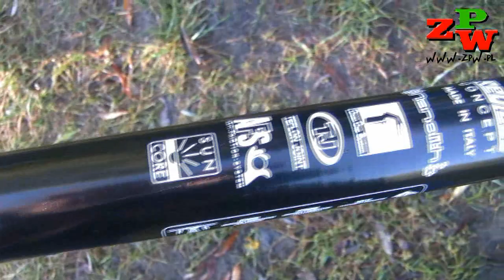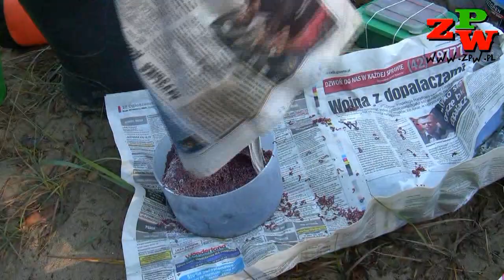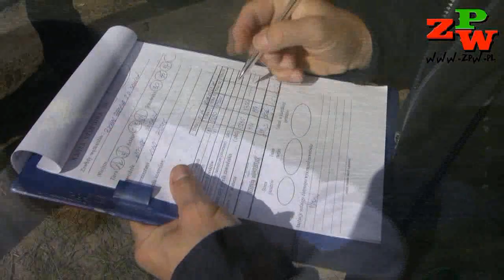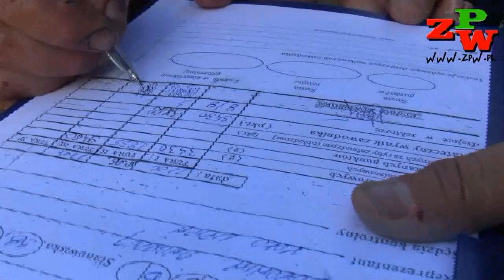III Tura Spławikowego Pucharu Prezesa OPZW Szczecin 2012.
W niedzielę 23 września br. mistrzowie szczecińskiej tyczki spotkali się nad Dolną Odrą w Gryfinie aby rozegrać III Turę Spławikowego Pucharu Prezesa OPZW Szczecin.

Pomimo porannego chłodu pogoda sprzyjała zawodnikom. Świeciło jesienne słońce, wiał lekki wiatr od czasu do czasu przyprowadzający drobne chmury.
Po losowaniu zawodnicy zajęli swoje stanowiska. Po sygnale „wolno łowić" okazało się, że to nie jest ta Dolna szastająca rybą na lewo i prawo Odra zapamiętana z ubiegłych lat. Więcej na